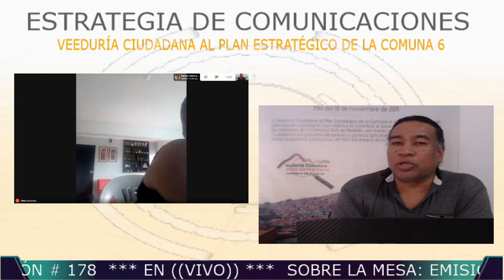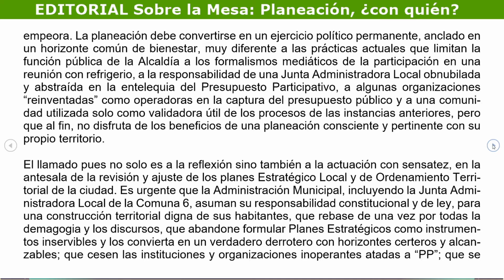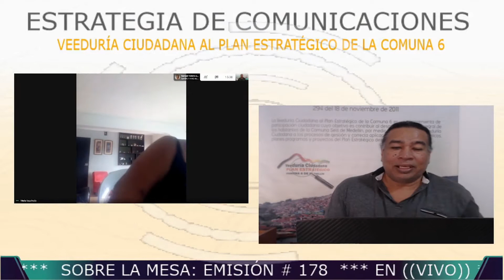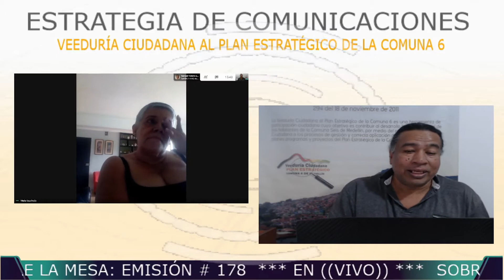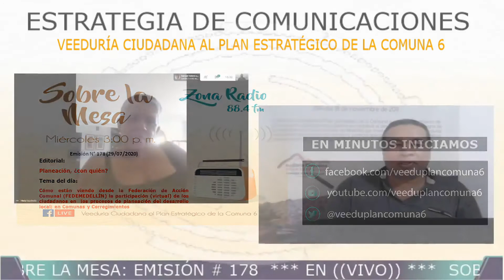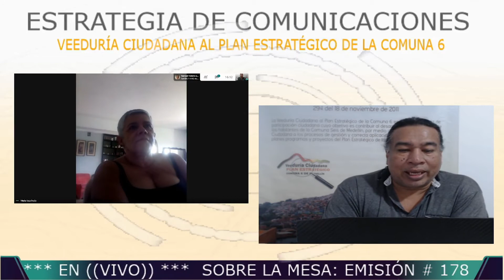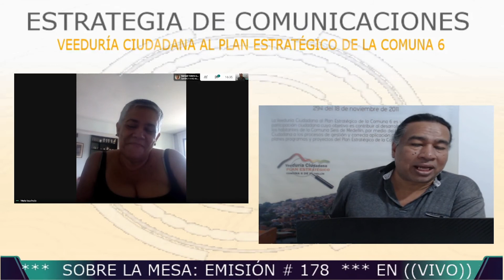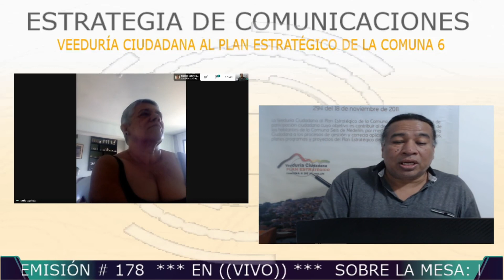Sobre la Mesa: Emisión N° 178 (29/07/2020)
En la 𝗘𝗺𝗶𝘀𝗶ó𝗻 # 178 del 29 de julio de 2020 de 𝗦𝗼𝗯𝗿𝗲 𝗹𝗮 𝗠𝗲𝘀𝗮 estuvimos conversando sobre:

𝗘𝗱𝗶𝘁𝗼𝗿𝗶𝗮𝗹:

𝗣𝗹𝗮𝗻𝗲𝗮𝗰𝗶ó𝗻, ¿𝗰𝗼𝗻 𝗾𝘂𝗶é𝗻?

La planeación debe convertirse en un ejercicio político permanente, anclado en un horizonte común de bienestar, muy diferente a las prácticas actuales que limitan la función pública de la Alcaldía a los formalismos mediáticos de la participación en una reunión con refrigerio, a la responsabilidad de una Junta Administradora Local obnubilada y abstraída en la entelequia del Presupuesto Participativo, a algunas organizaciones “reinventadas” como operadoras en la captura del presupuesto público y a una comunidad utilizada solo como validadora útil de los procesos de las instancias anteriores, pero que al fin, no disfruta de los beneficios de una planeación consciente y pertinente con su propio territorio.

𝗧𝗲𝗺𝗮 𝗱𝗲𝗹 𝗱í𝗮:

Cómo están viendo desde la Federación de Acción Comunal (FEDEMEDELLÍN) la participación (virtual) de los ciudadanos en los procesos de planeación del desarrollo local: en Comunas y Corregimientos.

𝗦𝗶𝗻𝘁𝗼𝗻í𝗰𝗲𝗻𝗼𝘀 𝗲𝗻 ((𝘃𝗶𝘃𝗼)) a partir de las 3:00 p.m. en:

Emisora Comunitaria Zona Radio 88.4 F.M.

También pude ver posteriormente este programa y los anteriores en nuestra página de YouTube